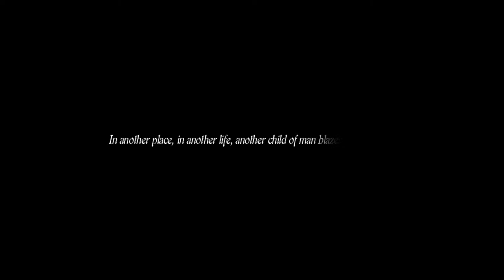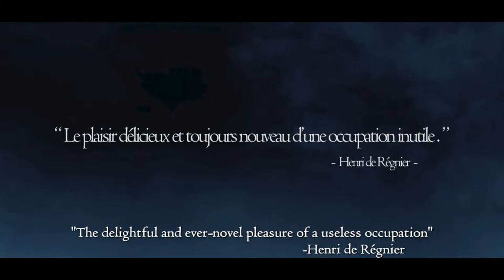Miri's Dogma: Noob Arisen - Dragon's Dogma: Dark Arisen - Episode 1 - Blind Playthrough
Dipping my toe into Dragon's Dogma: Dark Arisen for the first time. I have zero knowledge of this game. WIsh me luck!!